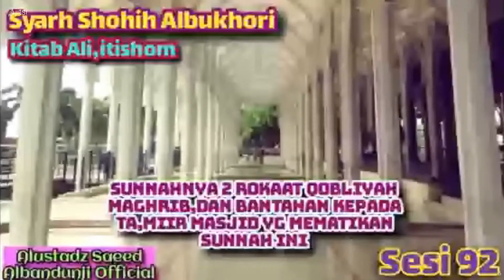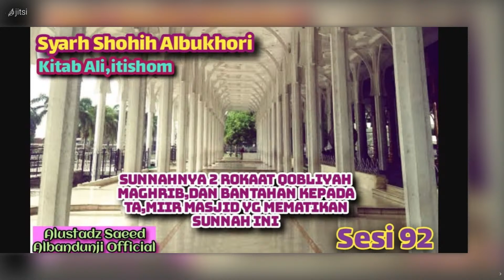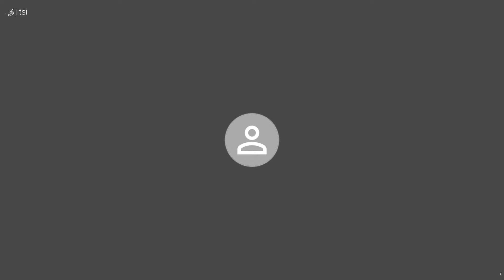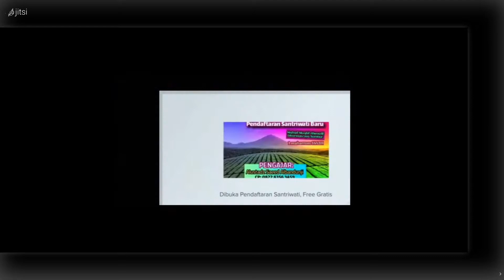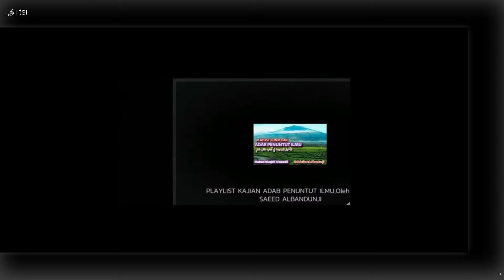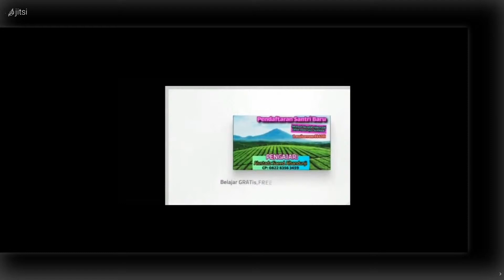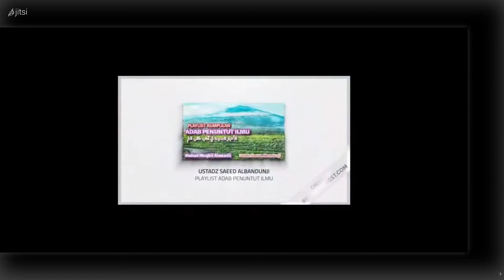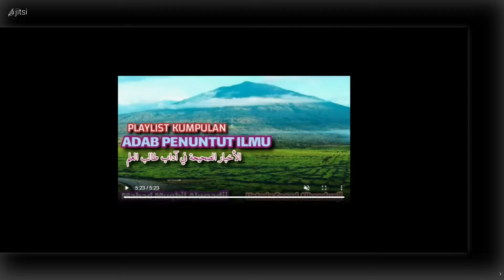Sesi 92: Syarh shohih albukhori كتاب الاعتصام - Ustadz Saeed Albandunji